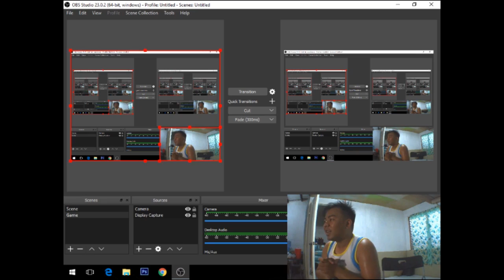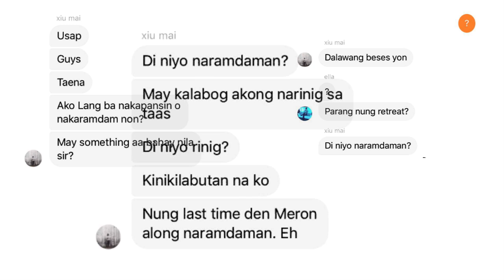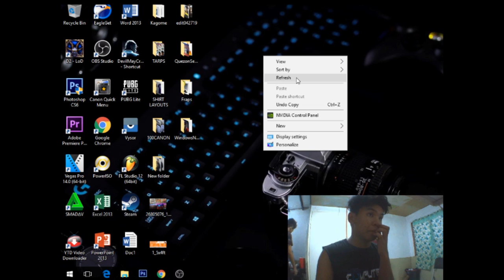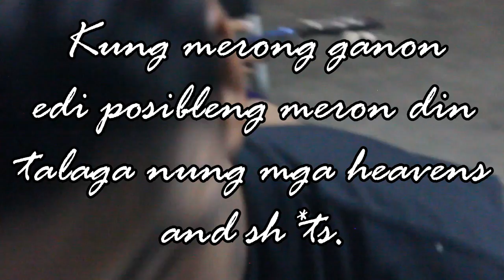THE ANDREI PRANK (TAKOT SA MULTO?)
Alamin pa'no takutin ang isang IMMORTAL.
 Wooohhhhhooo!!!

Nood na!